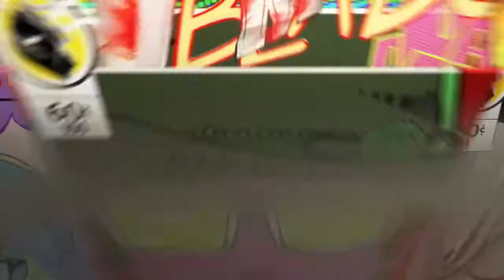funny h1z1 moments 10/28*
Ft. Clouds, scar, elmo n corrupt